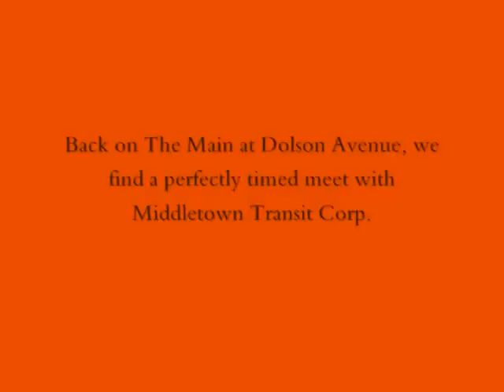Middletown and New Jersey Railroad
A tour of The Middletown and New Jersey Railroad, an East Penn/Regional Rail property.

East Penn finalized the purchase of the line from Chartwell on April 16, 2009, who had in turn purchased the line from Harold Rasmussen, one of the long time owners. For years, the line from Dolson Avenue to Slate Hill was dormant, with the only activity, the storage of brand new trash flat cars that Chartwell assumed Middletown would allow.

The last run to Slate Hill to service Balchem was on July 14, 2002. East Penn changed that in 2009.

East Penn/Regional Rail reopened the line beginning with uncovering the Route 78 Xing in April of 2009, and quickly storing over 200 hopper cars from The end of track to Kirbytown Road.

Currently, in the winter of 2010, contaminated soil is being trucked from a superfund site in Newburgh, via I-84 to Middletown, boosting The MNJ to a daily operation.

Regional Rail startup: April 16, 2009
Purchase price: $450,000 (per Times-Herald Record)
Train origin: Middletown, New York
Train destination: Slate Hill, New York
Engines- MNJ 773
NS Engine: NS 5610 (GP38-2)
Locations: Listed on the video itself

MNJ RAILWAY

Chartwell Dark History:

Purchased from Harold Rasmussen.
Former owner Chartwell startup: February 2006
Chartwell Purchase price: $2.2 million
Webb Road mysteriously paved over: August 9, 2006
Agreement with Middletown: May 2007
Meeting with Town of Wawayanda: July 5, 2007
(Yonkers Rails ATTENDED this meeting)
Slate Hill-Unionville scrapped: Began August 9, 2007
Cars bought then resold: 60 cars to Tealinc Ltd., $1,374,000 cash deal that closed on Jan. 30, 2009.

Rasmussen History:

Bought by Pierre Rasmussen in 1968.
Active service scaled back to Johnson in 1968.
Active service scaled back to Slate Hill in 1970.
The last run to Slate Hill to service Balchem was on July 14, 2002.